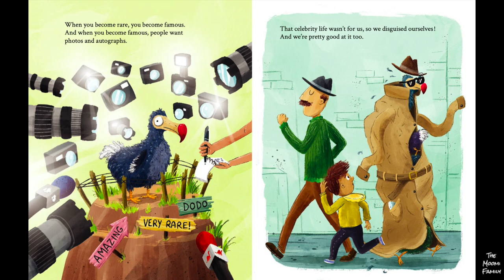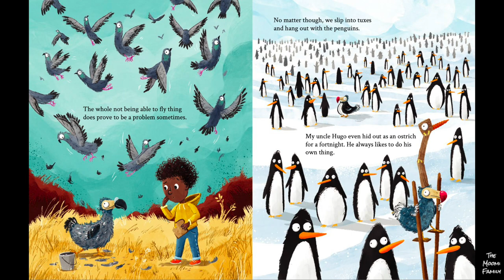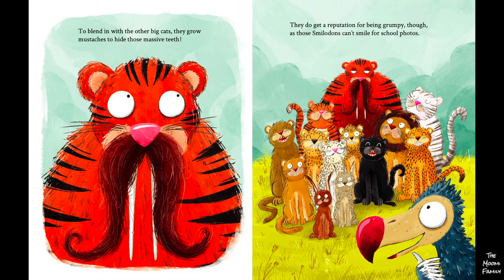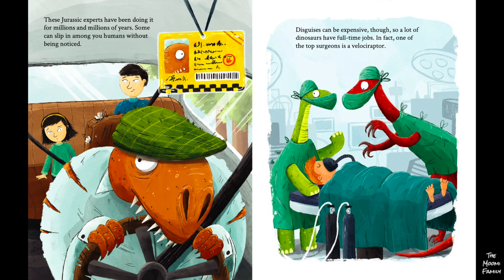📖 🦤 Dodos Are Not Extinct By Paddy Donnelly READ ALOUD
🦤 Dodos Are Not Extinct
📖🖍️ Written and Illustrated by Paddy Donnelly
 🎤 Read by Arie Moomi

🌟 This book shares facts about endangered and extinct animals in a fun and creative story to help children learn.

📚 Please support the author, Paddy Donnelly by purchasing a copy of this book for your home or school library.

*By purchasing through our affiliate link, we will receive a small commission at no extra cost to you.* This will help us as we purchase most books read aloud on our channel. We greatly appreciate your support.

** OTHER YEEHOO PRESS VIDEOS **